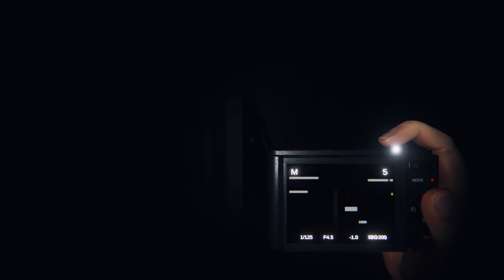Phasmophobia | Ridgeview Road House | Professional | Solo | No Commentary | Yr 2 : Ep 92